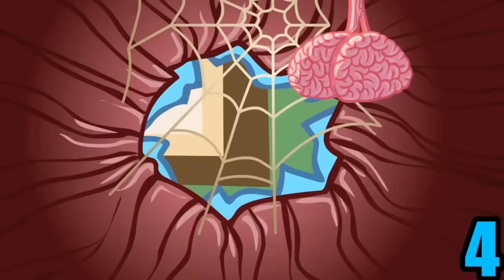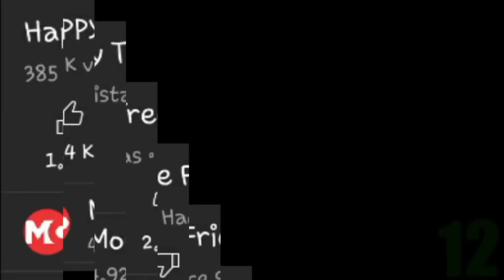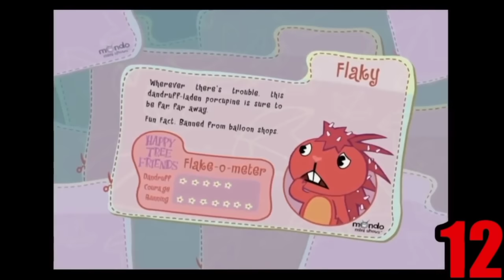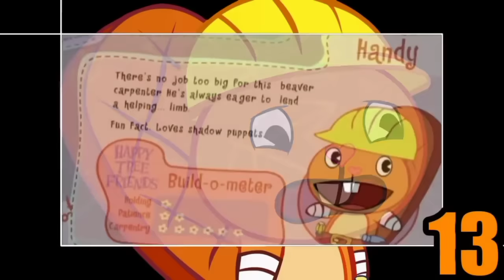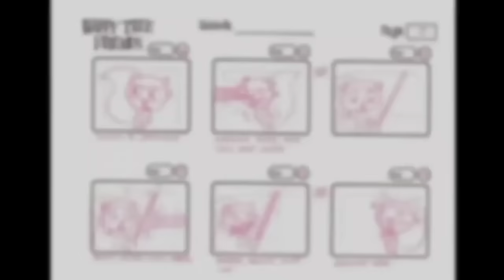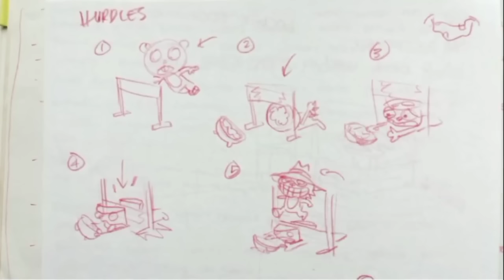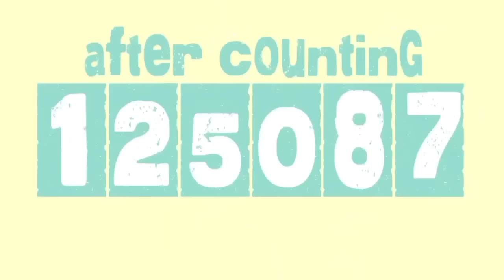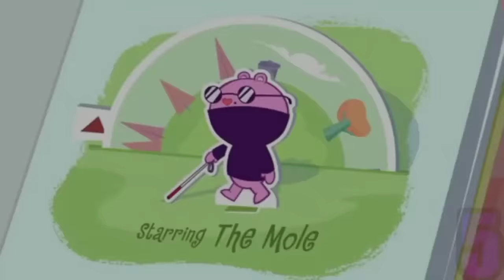281 Curiosidades de Todo Happy Tree Friends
0:00 Splendid
4:27 Truffles
7:41 Flippy
12:54 Lumpy
19:22 Mr. Pickles
22:06 Nutty
25:19 Flaky
30:16 Handy
35:50 Sniffles
40:13 Petunia
43:41 Disco Bear
46:52 Shifty y Lifty
50:00 Lammy
52:55 Cub
55:07 Russell
58:08 Toothy
1:01:35 Mime
1:04:22 Cro-Marmot
1:06:41 Giggles
1:09:17 Pop
1:11:59 Cuddles
1:15:08 The Mole

Al fin XUXETUMAREEE

Ya que estas aqui te dejo mi insta para que puedas enviar tus dibujos, verme la cara, O solo para hablar, responderé siempre que no sean puras mamadas o cuando pueda:P

Sígueme, es gratis dale 😔

Fasoman 🤑🍷